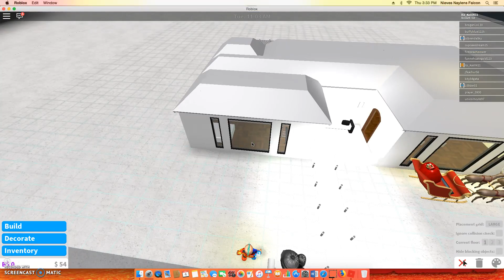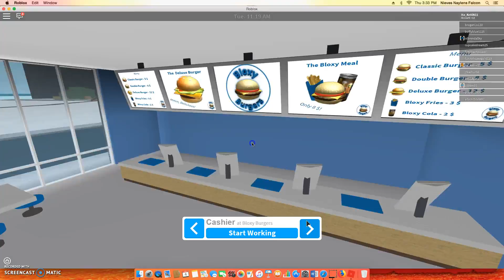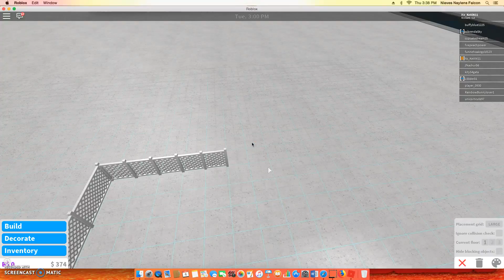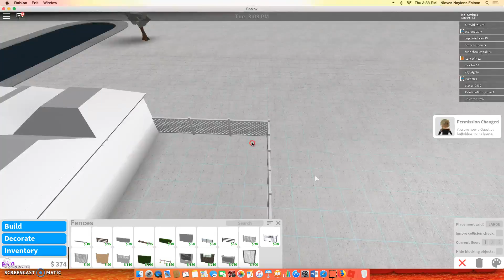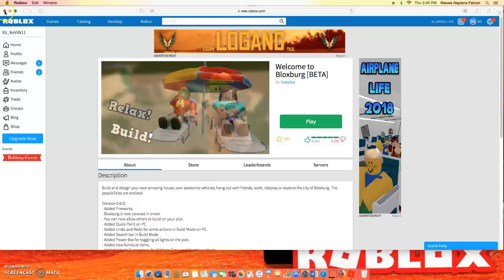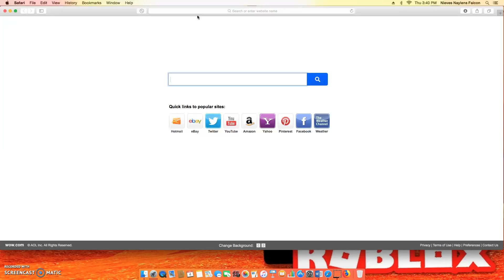train robery in jailbreak insanse bounty!